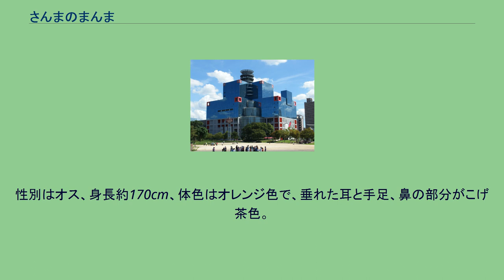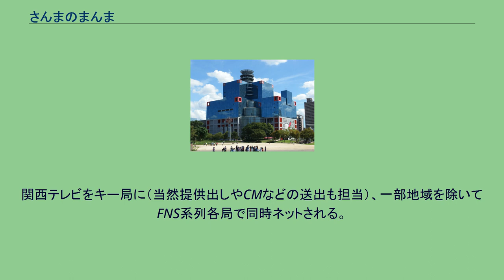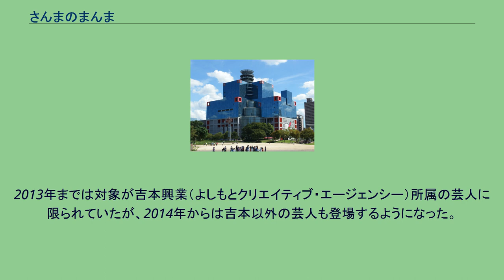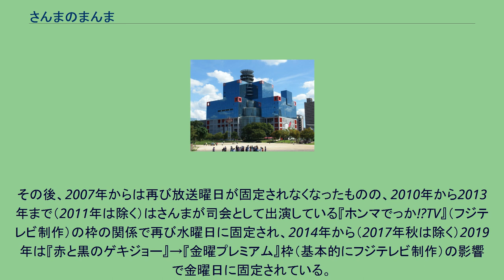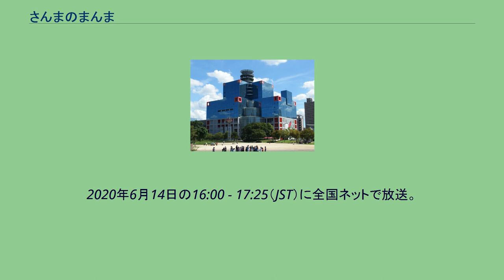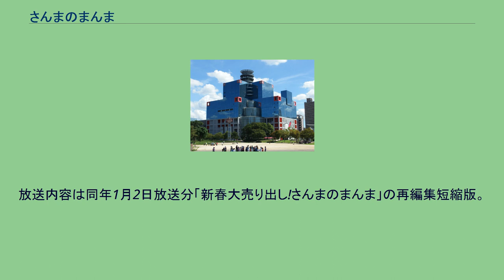さんまのまんま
『さんまのまんま』は、関西テレビ制作のフジテレビ系列のトークバラエティ番組。
明石家さんまの冠番組の1つ。
1985年4月8日から2016年9月24日までレギュラー放送され、レギュラー終了後は不定期特番として年に3〜4回程度放送されている。
明石家さんまの自宅マンションに見立てた番組セットに、毎回ゲスト1組（スペシャルの場合は多数が出演）を招いてさまざまなトークを展開する。
当初は無観客で収録が行われていたが、2000年代以降の放送では、約20人程度の女性の観客を入れている。
また、セット後方の床の間には、ゲストにまつわる一言が書かれた掛け軸が掛けられている。
制作局の関西テレビのほか、全国各地で放映されている（フジテレビを含めフジテレビ系のほぼ全局で放送されているものの、スペシャル版を除けば基本的に番組販売で系列局に販売されている番組であり、ネット各局によって放送時間も異なることからローカル番組として扱われる場合もある）。
番組には主題歌もあり、作詞：明石家さんま、作曲：桑田佳祐、ダンス振付：中森明菜というメンバーで作られている。
ゲストは新人・若手・ベテランといったキャリア、お笑いタレント・ミュージシャン・俳優などといったジャンルを問わず幅広く出演している。
収録はレモンスタジオ（東京メディアシティ内、関西テレビ関連会社）で行われている。
同所での収録は1992年3月からである。
初期はフジテレビ本社（当時、新宿区市谷河田町）のスタジオで、1980年代末期頃からレモンスタジオへ移転するまでの間は渋谷ビデオスタジオでそれぞれ収録を行っていた。
フジテレビで収録していた時代は「制作協力：フジテレビ」のクレジットがスタッフロールに毎週含まれていた（詳細後述）。
お正月や秋の改編期に毎年2回、総集編を兼ねたスペシャル番組「さんまのまんまスペシャル○○（西暦）」、「新春大売出し!さんまのまんま」を全国ネットで放送している（概ね正月2日15時45分 - 18時30分に放送される）。
レギュラー放送時代は、3ヶ月に1回程度で総集編「臨時発売!さんまのまんま大全集」が放送されていた。
こちらは土・日を中心に放送されるが、各局とも放送日が異なっており、地域によっては特番やスポーツ中継による枠の確保ができない場合、2 - 3本まとめて放送されたケースもある。
当初は、全国ネットでもゴールデンタイム・プライムタイムの一律同時スポンサードネットで放送される予定もあったが、さんまが「ゴールデンで放送してしまうと番組の趣旨が変わる」という理由で拒否した。
レギュラー放送末期は全国的に土曜に放送するネット局が圧倒的に多かったが、東海テレビのように平日に放送されているケースもあった。
関東地区では後述のように長年深夜枠で放送されていたことから、出演者の中にはこの番組を深夜番組と認識していた人も多く、比較的あけすけなトークをするゲストも多かった。
最高平均視聴率は1987年1月12日放送分の31.8%。
かつて「なんばグランド花月」の地下にあった施設「吉本笑店街」に「マンマベーカリー」というブースがあった。
名前こそパン屋であるものの実際は「さんまのまんま」のヒストリーブースとなっており、番組の歴史を垣間見ることができた。
2007年3月23日（フジテレビでは4月6日）放送で放送1000回目を迎えた。
その日のゲストはビートたけし。
放送1001回目のゲストは、さんまの師匠でもある笑福亭松之助（数年ぶりの共演）だった。
その後は松田聖子、長渕剛、松本人志などといったゲストが続いている。
このことに関しさんまは「（民放連から外れたから）開き直っているな」と皮肉交じりに話した。
2007年4月13日放送分からハイビジョン制作の放送を開始。
また、同放送分から「にゃんま」という猫のキャラクターが新たに登場した（「にゃんま」は、まんまの彼女という設定である）。
ただし2010年代以降は「にゃんま」の登場機会が減っている。
関西テレビ制作のバラエティ番組としては一番の長寿番組となり、『ノックは無用!』が持っていた22年9ヶ月という記録を2008年1月に塗り替えた。
番組開始から25年を経た2010年、初のDVDとして『さんまのまんま〜永遠のスター編〜』が同年10月...